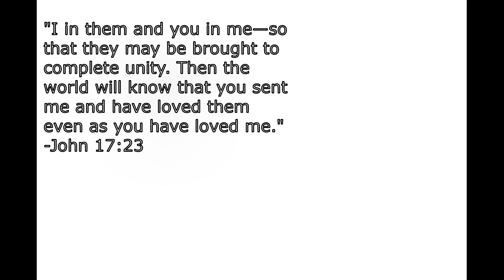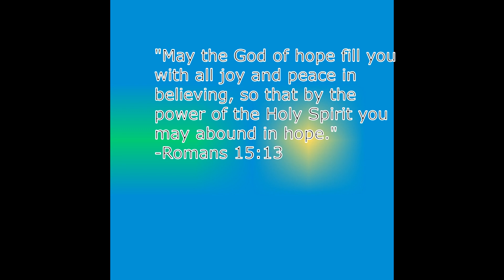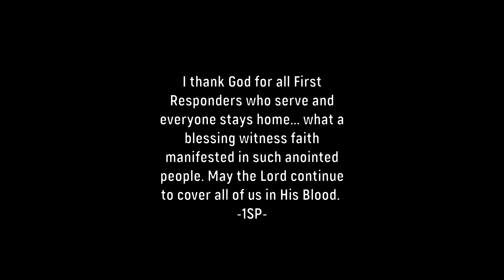Scriptures & Quotes to Combat CV (COVID-19)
Scriptures & Quotes to Combat CV (COVID-19) QuarantineIs2Easy. Enough is Enough -- 1SP delivers a video of quotes and Scriptures against Coronavirus in a manner that is incredible. An attempt to waken soul to the issue at hand from 1SP.

Address:
Centers for Disease Control and Prevention
CDC Atlanta Quarantine Station